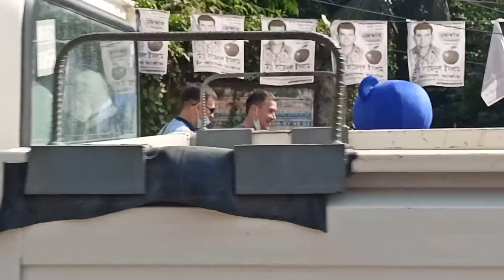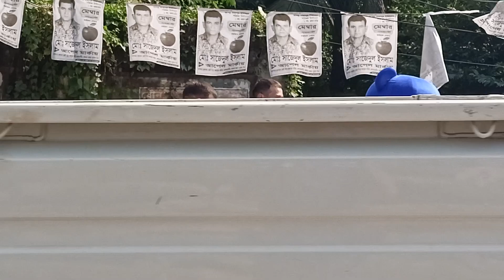Teddy Bear Prank on Rasiya VS Taddy and Irritating Pink Teddy Bear BD Funny video Comedyfun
Guy's as per your request, I am here with new video, irritating Rasiya and Teddy
I hope I will make you laugh so much in 2021, and I wish I could get you More laughter in 2021.
So do support by sharing my videos.